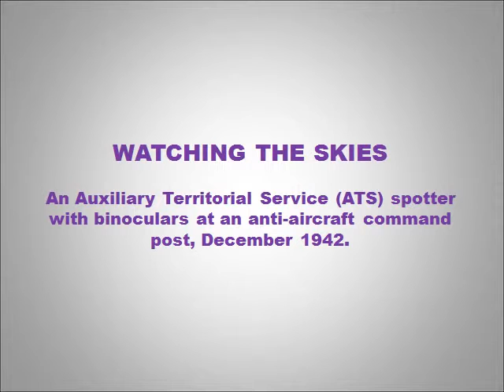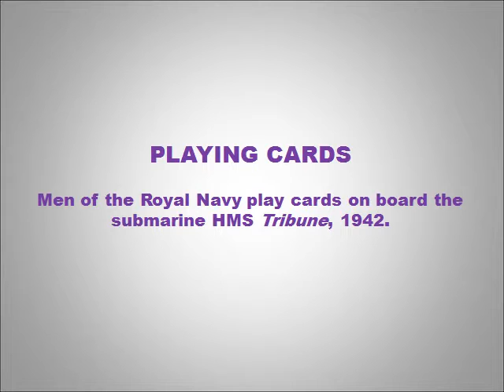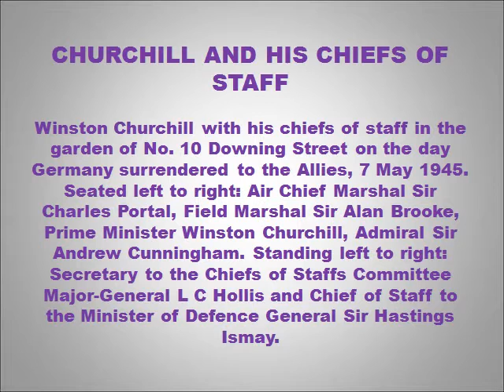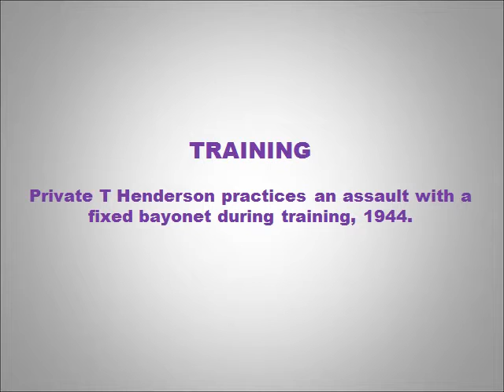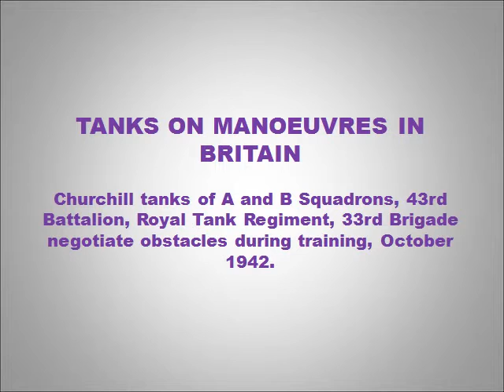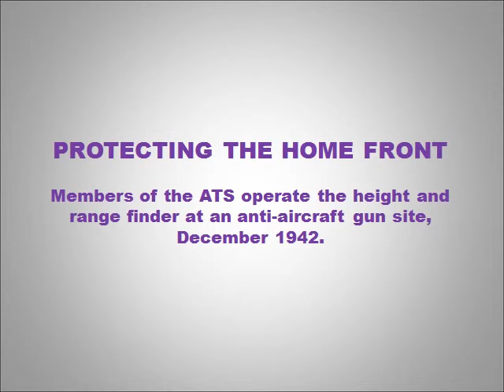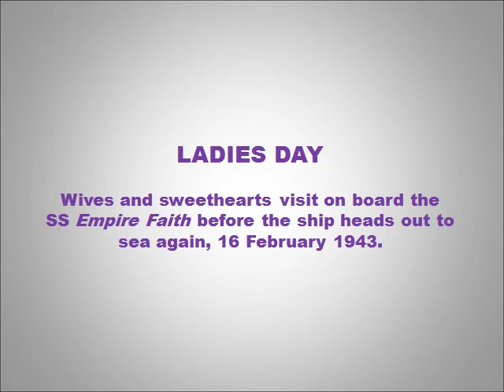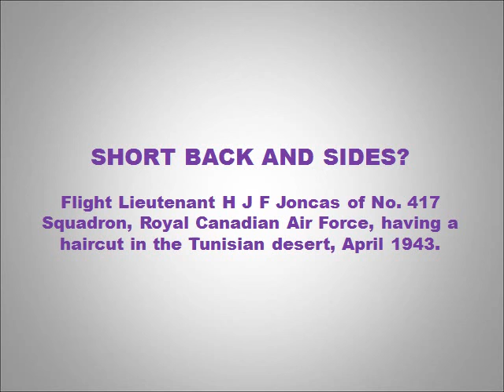AMAZING COLOUR PHOTOS FROM WWII